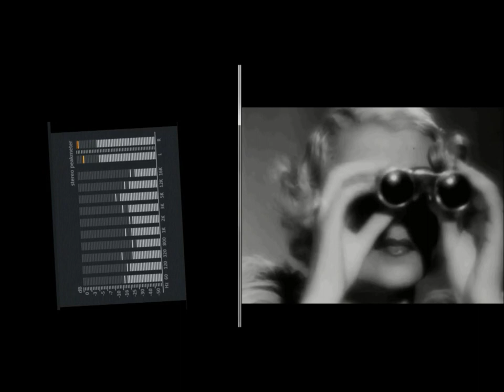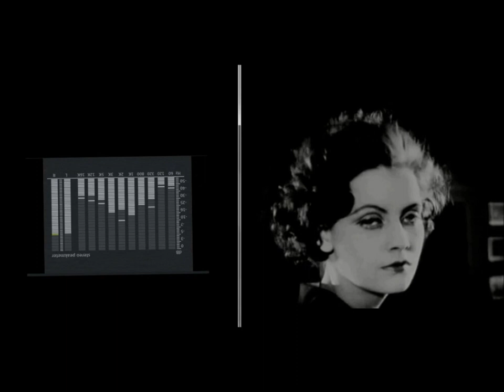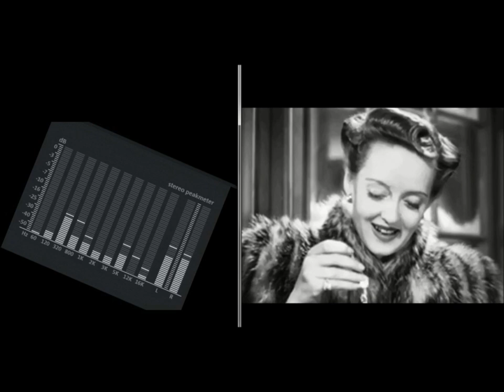Atmosphère, atmosphère... Music Maker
Je m'excuse pour la faute de frappe à la fin ;)

Music Maker and pictures  by GIPHY (Creative Commons)